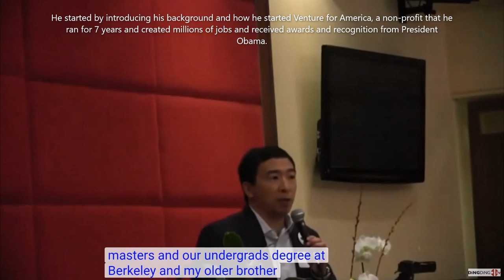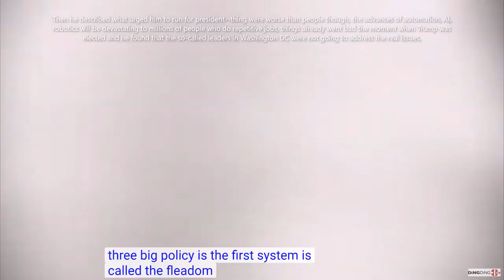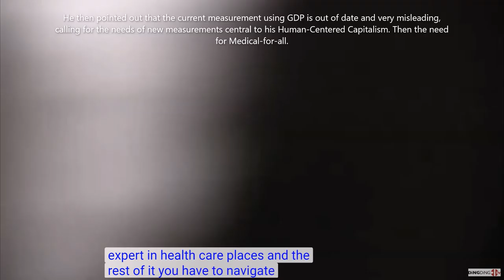Andrew Yang's Most Delightful Talk in Silicon Valley Part 1:So Genuine, Confident and Humorous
Andrew Yang's Most Delightful Talk in Silicon Valley Part 1 in Nov. 2018 at the time when he was considered by most a "random man" running for president with a gimmick plan.